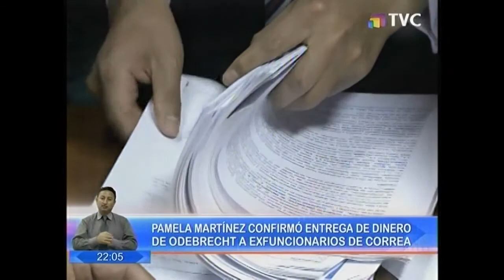Televicentro Pamela Martínez